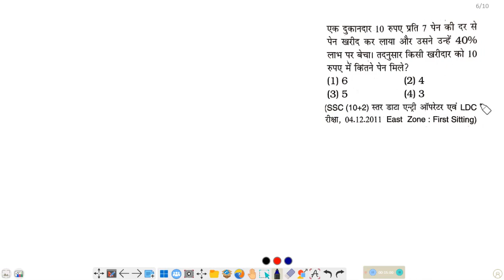profit and loss lecture 7 | लाभ और हानि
How do you explain profit and loss for competitive exams?
What are some profit and loss questions?
What is the basic concept of profit and loss ?
How many types of profit and loss questions are there?
How do you study profit and loss ?
How do you analyse profit and loss ?

 profit and loss questions pdf
profit and loss questions for competitive exams with solutions
profit and loss questions for competitive exams pdf in hindi
profit and loss competition question in hindi
profit and loss basic questions
profit and loss questions for ibps clerk
profit and loss questions for bank exams

What is the easiest way to solve profit and loss problems in aptitude?
What is the trick for solving profit and loss ?
How do you find the profit and loss of aptitude questions?
How do you calculate profit and loss change quickly?

लाभ हानि के ट्रिक
लाभ हानि के सवाल कैसे हल करें
competitive maths tutorial in hindi ssc cgl maths classes